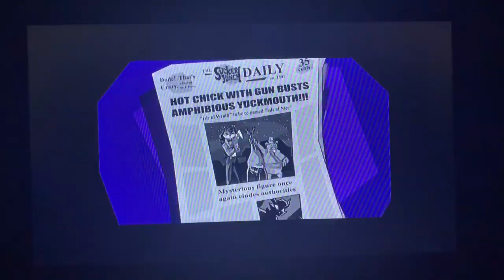Sly Cooper [walk-through] part 7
Sly Cooper and the gang in the Tied of terror part 7/7